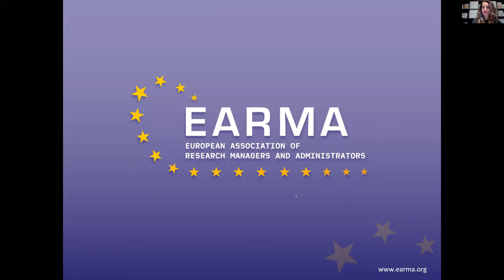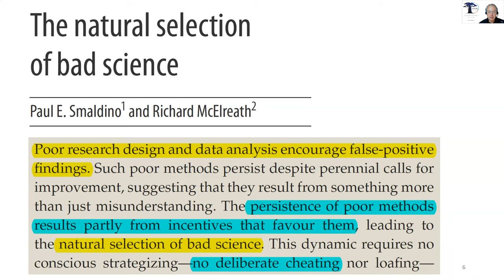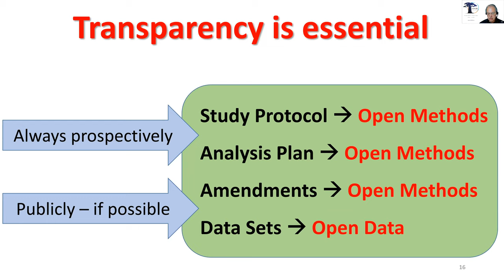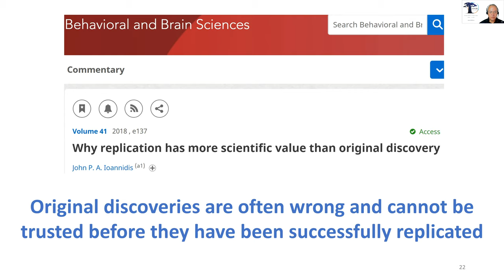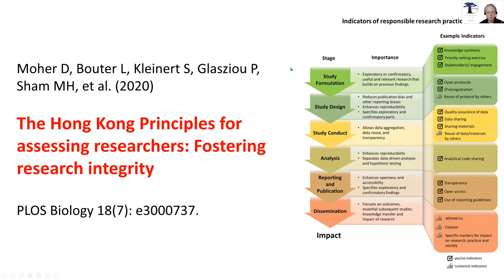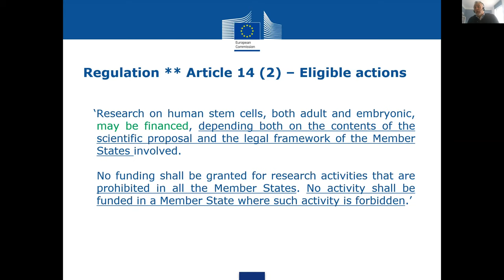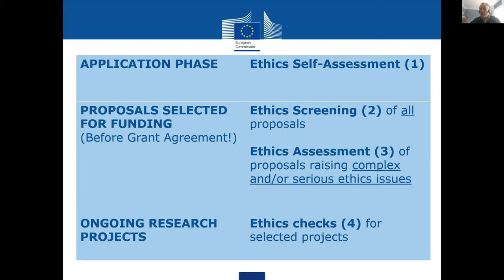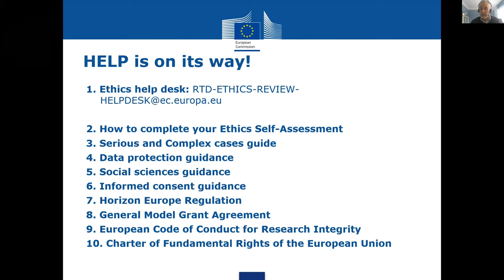Sixth ERION Meeting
Part 1: ‘Reward responsible research practices and avoid perverse incentives: the Hong Kong Principles for assessing researchers’ with Prof. Lex M. Bouter (Vrije University, Amsterdam) and moderated by Stefanie Van der Burght (Ghent University, Belgium). There are many factors that may help or hinder responsible research practices. Although the evidence-base is still rather thin it seems clear that questionable research practices and research misconduct are driven by an interplay of individual virtuousness, research climate and perverse incentives. Many of these perverse incentives and some elements of the research climate have to do with how researchers are assessed for appointments, tenure and grant applications. The Hong Kong Principles outline how to make these assessments more balanced by rewarding responsible research practices and adopting open science modalities.

Part 2: ‘Research Ethics Appraisal process: what is new in Horizon Europe’ with Dr. Dorian Karatzas (European Commission) and moderated by Jonas Åkerman (Stockholm University). The Horizon Europe Regulation specifies the orientation of the new Ethics appraisal process for all funded HE projects. In Articles 14 and 15 of the Regulation the EU reinforces its commitment to excellence in research that based on the highest standards of Ethics and Integrity. Research institutions are entrusted to continue their efforts to support, mentor and educate researchers in these areas moving away from a compliance and red tape culture to a knowledge and accountability environment.